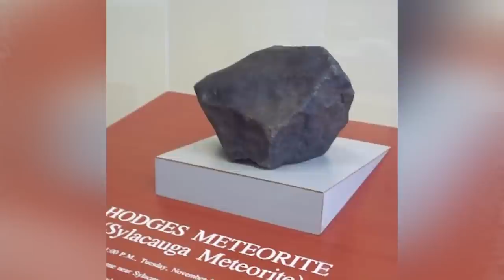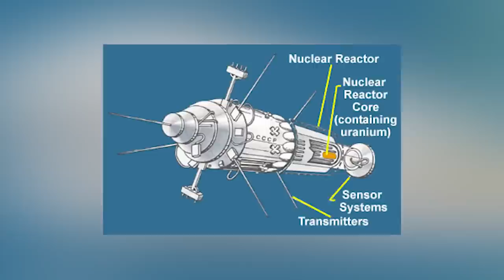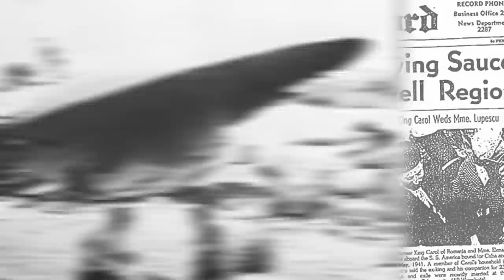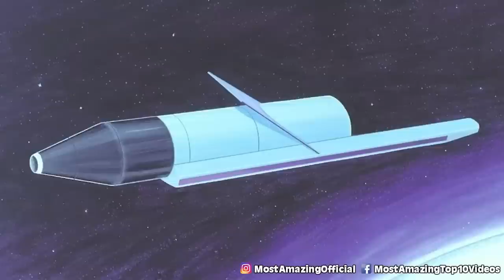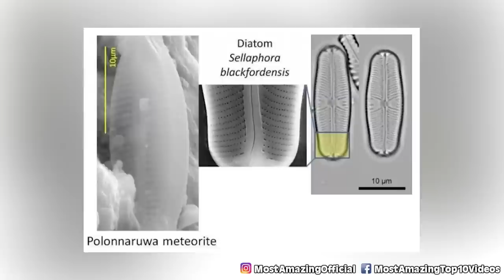Objects That Might Be From Space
In this video, we're going to take a look at some objects that might be from space. From asteroids to black holes, we'll explore some of the stranger objects in space! If you're interested in space exploration and the mysteries that surround it, this video is for you. We'll take a look at some of the most unusual objects in space, from asteroids to black holes. Whether you're a science lover or just curious about space, this video is a must-watch!